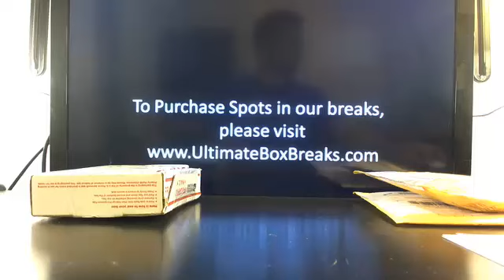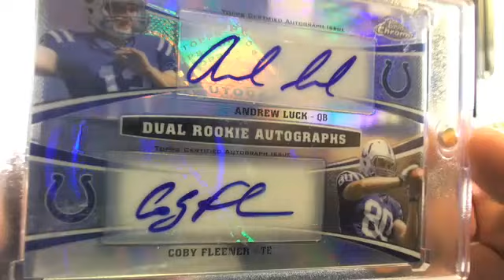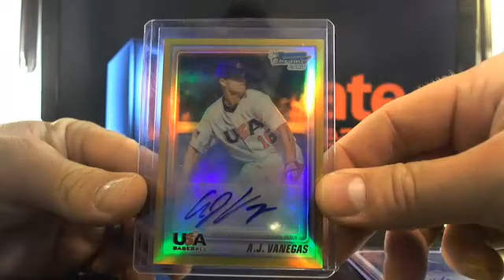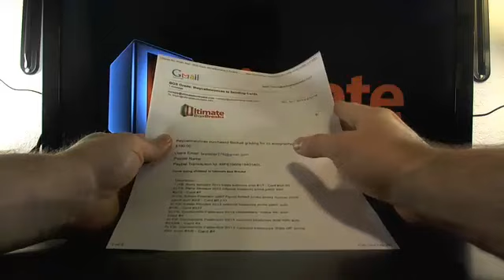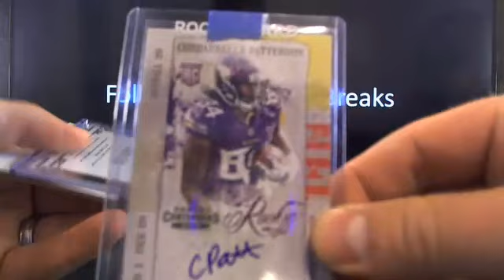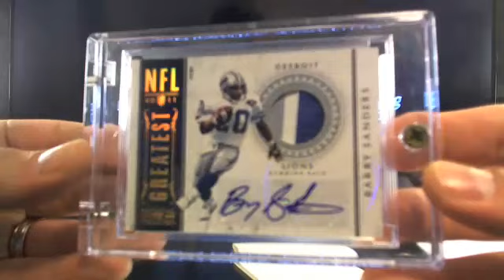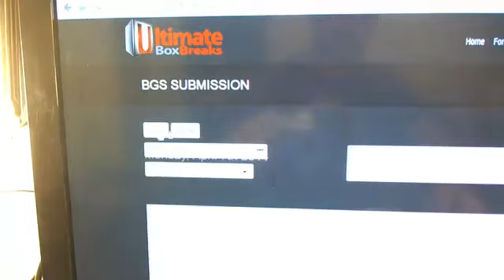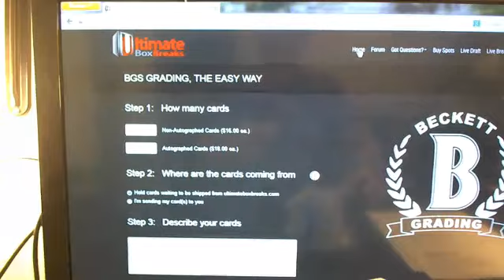UltimateBoxBreaks.com: Beckett BGS Submissions to UBB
Neophlux, Lupe, Mark D